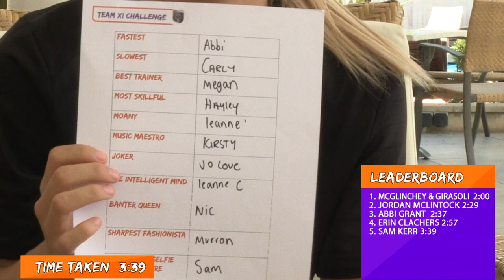TEAMXICHALLENGE - EP 5 - Sam Kerr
Sam Kerr goes up against the clock to reveal all about her team mates.